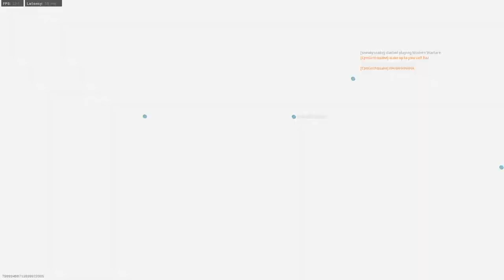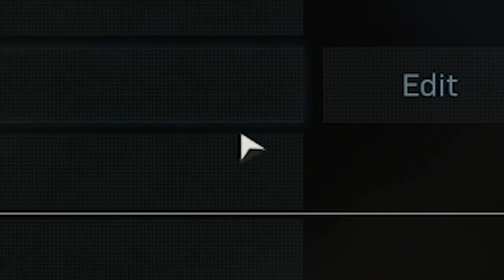MOST BROKEN GUN IN MODERN WARFARE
gun broken :( voicechat people mean :( me cry :( make bad thumbnail :( make bad video :( camskiez bad :(

MUSIC
Giorno's Theme Hardbass (JoRo Remix)